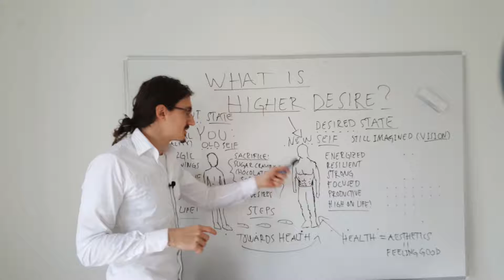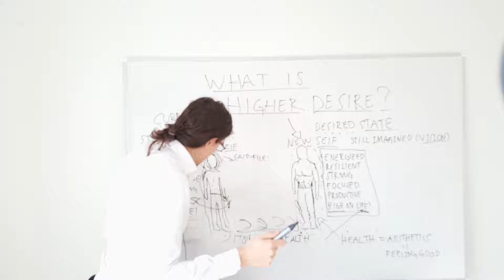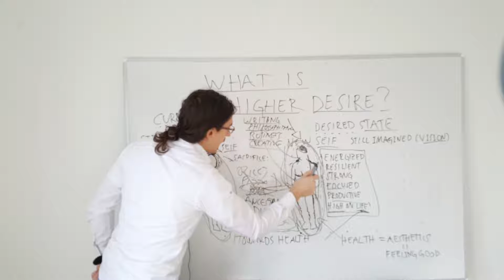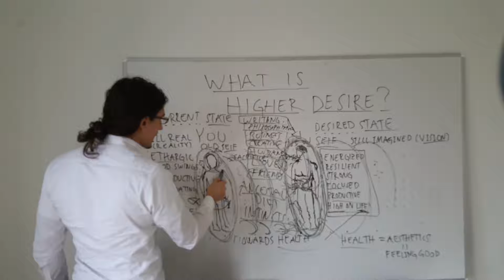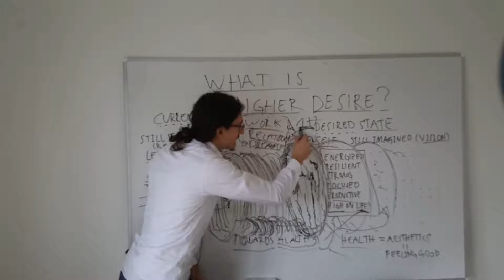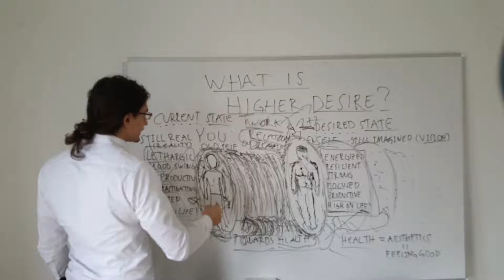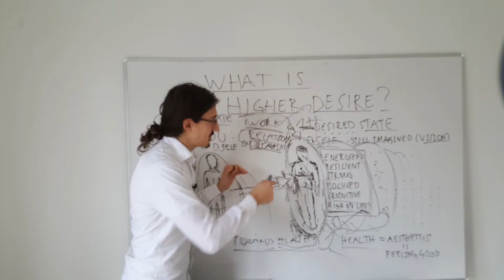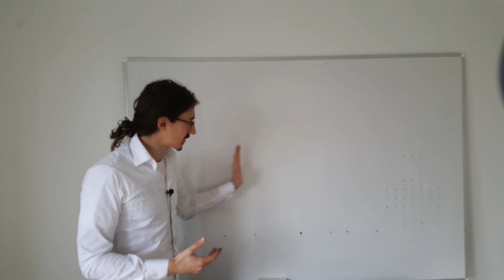What Is Higher Desire? - Self (A Philosopher's Guide to a Better Life #2)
Visit NenadMitkovski.com